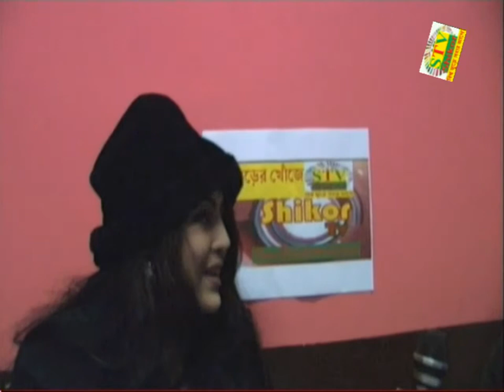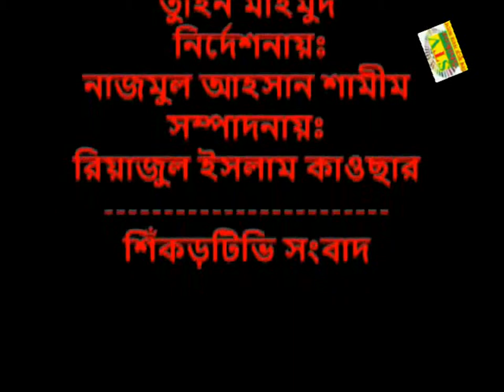SHIKOR TV TALK SHOW SHAHNOOR WITH TUHIN MAHMUDI